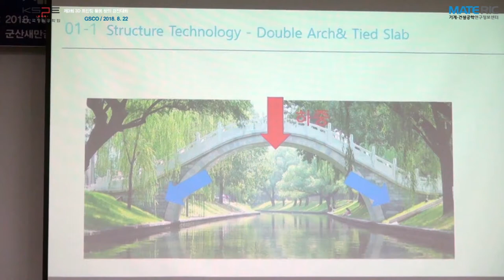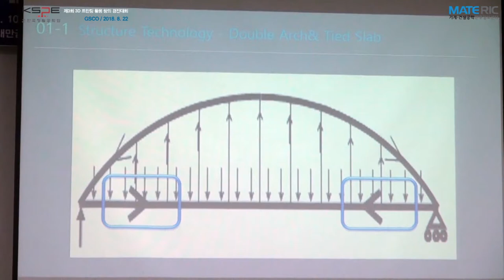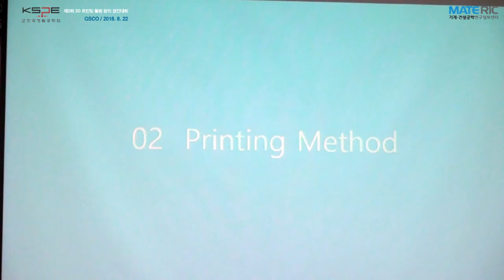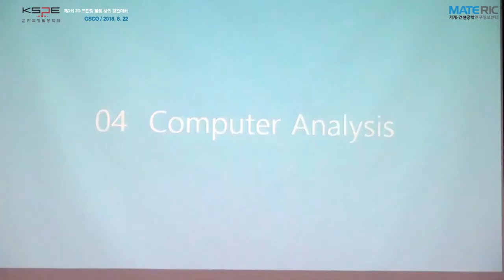10. Prestress Double Arch Bridge - 도원결의팀 / 박수준, 정진상, 김민기, 박은정, 이선곤 교수(인하대학교)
10. Prestress Double Arch Bridge - 도원결의팀/
박수준, 정진상, 김민기, 박은정, 이선곤 교수(인하대학교)